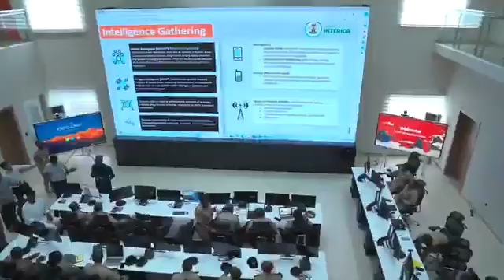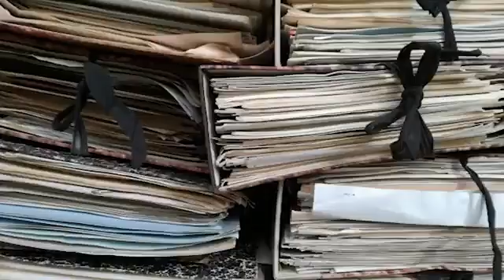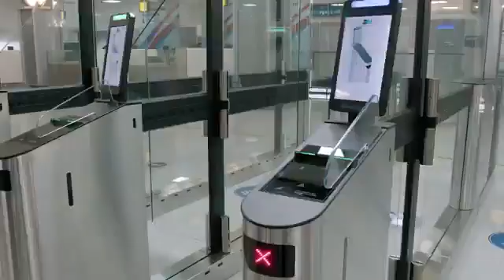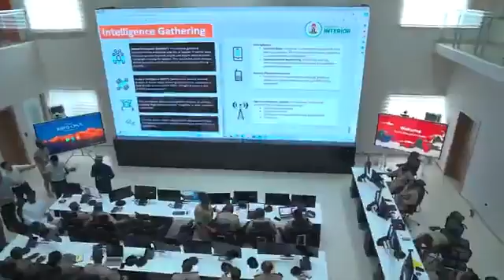Nigeria's Newest BATTIC Technology Hub in the 🌍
VIDEO DOCUMENTARY.

Inside BATTIC: - A Glimpse into Nigeria’s New Technology Frontier

Discover everything about the newly commissioned Bola Ahmed Tinubu Technology Innovation Complex (BATTIC).

This state-of-the-art facility highlights Nigeria’s commitment to technological advancement and innovation.

Explore its cutting-edge infrastructure, strategic objectives, and the transformative impact it promises for the nation’s tech ecosystem.